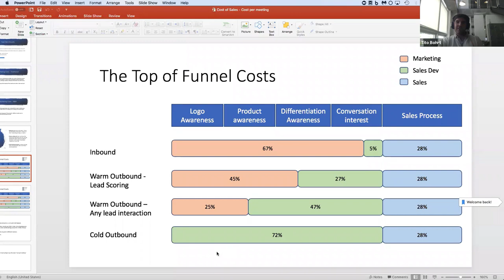Why Your SDRs Keep Churning (And How To Start Retaining Them)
Description:
“How do I become an AE?” If you’re an SDR Manager, this is a question you hear all the time. And it appears SDR’s aren’t happy with your answer: the rate of turnover for SDR’s is 34%, with 2/3rds of that turnover being voluntary. Learn from expert SDR coach and trainer Tito Bohrt how to attract and retain that all-important talent, from career mapping to SDR comp structures, to coaching for morale.

Timestamps:
4:42  Is an SDR an entry level role?
11:00 How do you hire? How do you start the retention process?
12:26 How do you assess for skills and performance during interviews?
20:23 How do you run training?
33:23 What is the comp you pay for SDRs in Miami vs SF?
36:10 What’s the quota for your SDRs?
40:32  Do you still see value in cold calling?
45:39 How would you talk to a more senior SDR team member about a career path when there are no sales roles to promote them into?